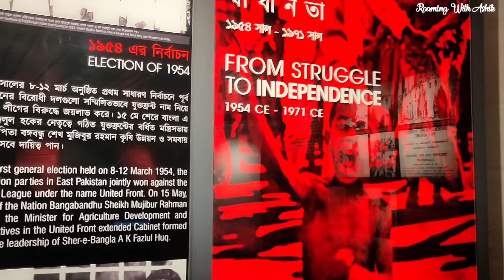Bangladesh Bangabandhu Military Museum, Bijoy Sarani!! বঙ্গবন্ধু সামরিক জাদুঘর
বঙ্গবন্ধু সামরিক জাদুঘর। ঢাকার বিজয় সরণিতে অবস্থিত একটি আর্কিটেকচারাল বিউটি৷ ১৯৯৮ সালে আর্মি মিউজিয়ামকে নতুন করে বিজয় সরণিতে শিফট করা হয় এবং নামকরণ করা বাংলাদেশ সামরিক জাদুঘর। তবে ২০২০ নতুন আঙ্গিকে এই জাদুঘরকে সাজানো হয় এবং নামকরণ করা হয় বঙ্গবন্ধু সামরিক জাদুঘর। জাদুঘরে ঢোকার প্রবেশমূল্য ৫০ টাকা বাংলাদেশি নাগরিকদের জন্য। জাদুঘরের ভিতরে প্রবেশ করলেই এটার বিশালতা আর মুভিং এসকেলেটর দেখে আপনার মনে হবে হয়তো বড় মাপের কোনো শপিংমলে চলে এসেছেন৷ আরো ভিতরে প্রবেশের সাথে সাথে এটার আর্কিটেকচারাল বিউটি আপনাকে পদে পদে মুগ্ধ করবে৷